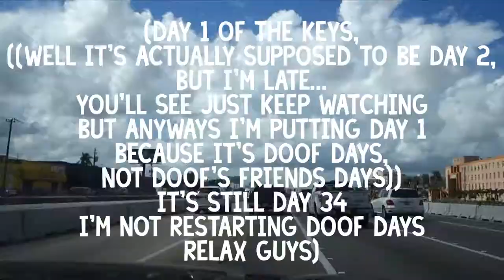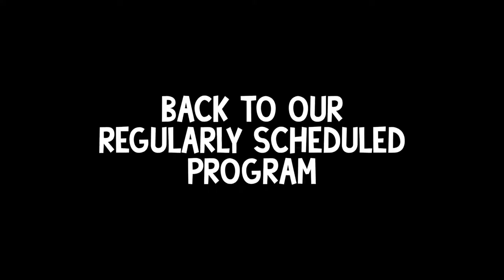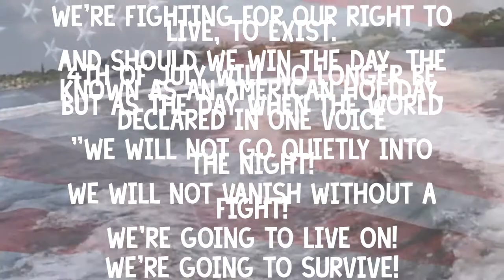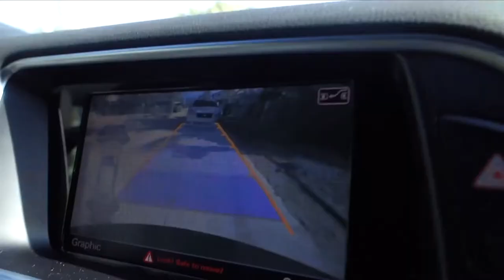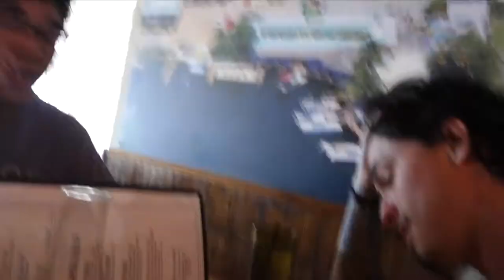DOOF DAYS! #34 "The Keys!" (Day 1)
Today I spent the day enjoying the salt life at the Keys after being sick for about 5 days. But I'm back! And I brought Joah, Tanis, Gio, Eddy, Willy, Jason, Jairo, Abhi, Marcos, Mama Doof, Papa Grumps, Lee, Toby, and Cody! Enjoy

Music By: Blue Wednesday, The theme song for Friends, The theme song for Baywatch